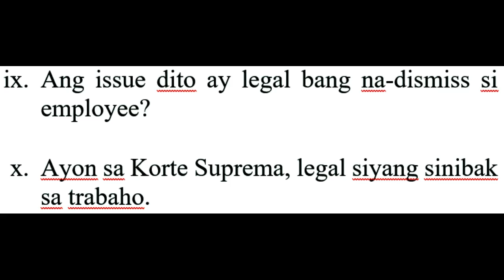Serious Misconduct ay Grounds for Dismissal ng Employee / Labor Code of the Philippines / Tagalog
Ano ba ang mga halimbawa ng serious misconduct bilang ground for dismissal ng mangagagwa sa Labor Code of the Philippines, at papaano nagiging biktima ng illegal dismissal ang isang empleyado?

Ito ay para sa lahat ng uri ng empleyado at mangagawa: rank and file, supervisors, at managers.

Follow me on:
1) Facebook: @baconpalacio
2) Instagram: @baconpalacio

Timestamps
0:00 What this video is all about
0:18 Summary of Security of Tenure
0:43 Cases of Serious Misconduct
0:45 Slander
1:37 Undue pressure against a co-worker
2:44 Cases of Illegal Dismissal
2:27 Immorality
5:05 Doctrine of Strained Relations
5:25 Borrowing money from hospital patients

Tagalog version only.